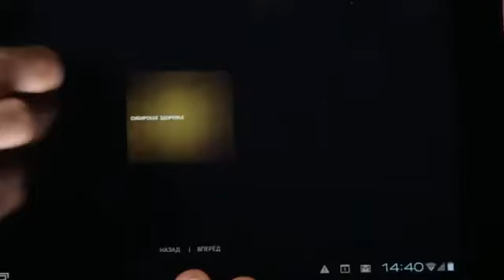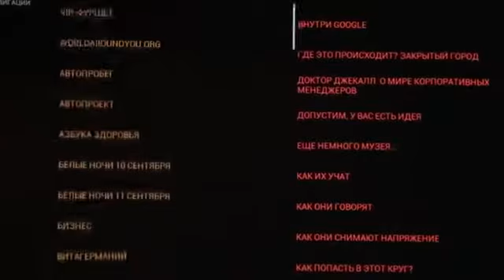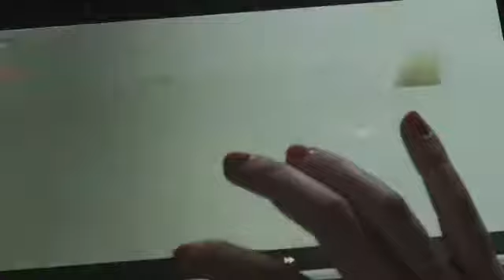Новые бизнес инструменты Контент платформа 'Облако'